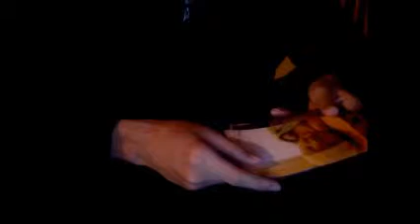Barricade (Official Music Video) - Jay-B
Barricade (Official Music Video)
Jay-B
Rise2FlameEnt.
2015
JayTheOfficial